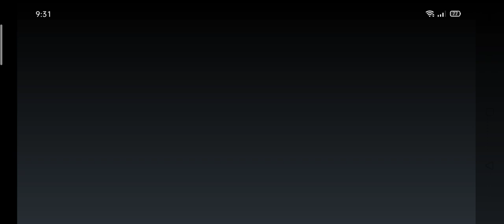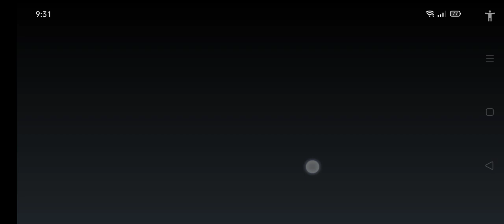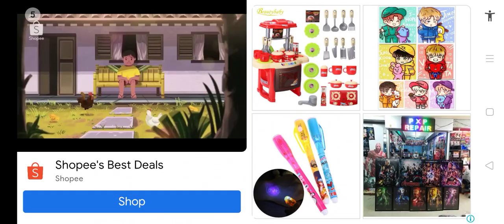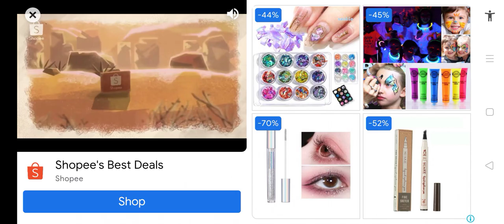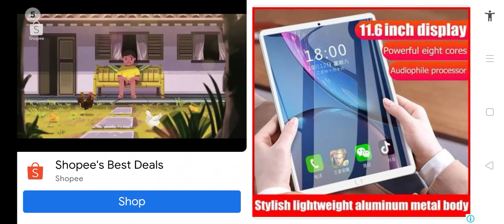SCARY TEACHER HAHAHA